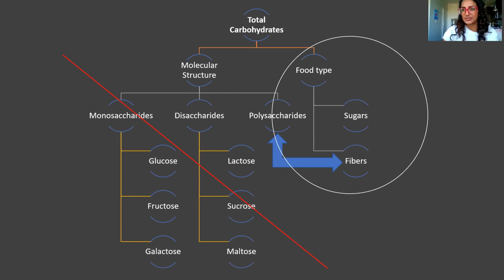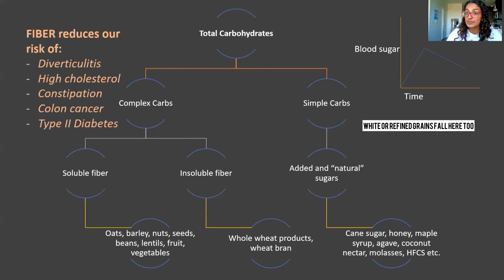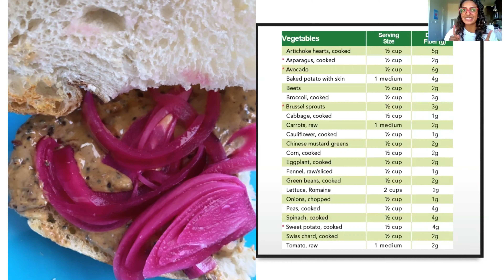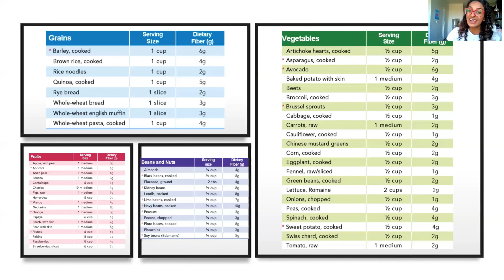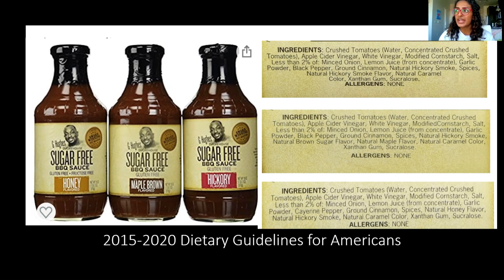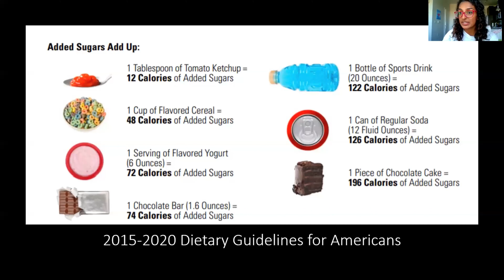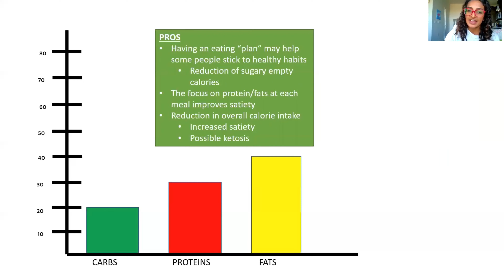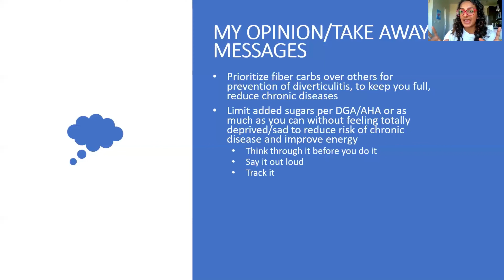Are Carbs Bad for Us? Carbs Cause Weight Gain? 🧐 How Much Sugar Is OK?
Dietitian explains everything you need to know about carbs: are they bad for us? will they make us gain weight? how do carbs affect our body? What about sugars and fibers? Stay till the end for some healthy eating tips, behavior change strategies, and practical key takeaways!

This video is made for educational and entertainment purposes and is NOT a substitute for medical advice. Please see a health practitioner for your unique needs.

Timestamps:
0:00 Intro
1:18 What Are Carbs?
1:54 Breakdown of Carbs
2:44 Fibers vs Sugars
3:20 Agave, honey, cane sugar, etc
3:44 Benefits of fiber
4:10 Experiment with low vs high fiber carbs
4:59 How does fiber prevent colon cancer and diverticulitis?
5:25 How Much Fiber Do You Need/tips to increase fiber
6:35 Specific fiber foods and amounts/healthy eating tips/unconventional food combos
10:23 Types of Sugars
11:00 How Much Sugar Per Day is OK?
11:52 Hidden Sugars/Healthy Swaps/Natural Is Not Healthier/Moderation
15:43 High Carb Pros and Cons/Do Carbs Make Us Gain Weight?
18:26 Low Carb Pros and Cons
20:49 My Overall Opinion/Recommendations/Tips about Carbs
21:21 Behavior Change Strategies to Help You Reduce Sugar